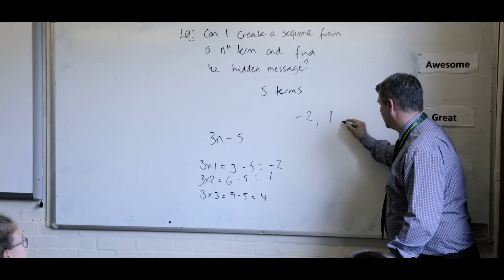C Y A video